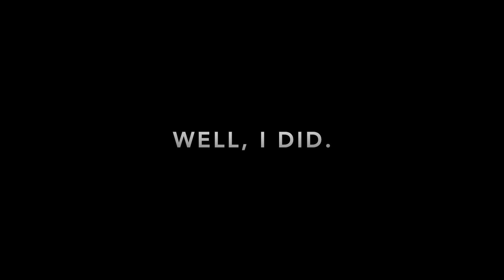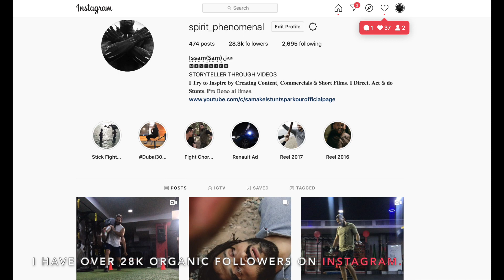5 Years Journey between Creativity & Madness worth a Lifetime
5 Years Split between Creativity & a touch of Madness to become your norm.
A journey around 5 countries attending stunts bootcamps, shooting short videos, creating my own shorts, learning Parkour at the age of 38 & winning 3 festival awards in 2020.

ONE LIFETIME ONLY: A Story of Letting go & chasing your passion at 38.